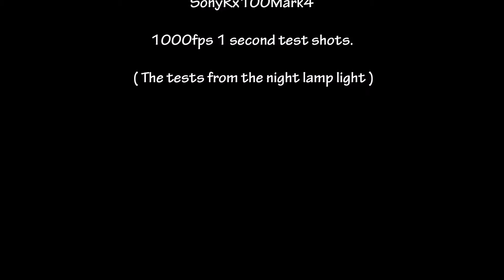Slow Motion Best Films 19